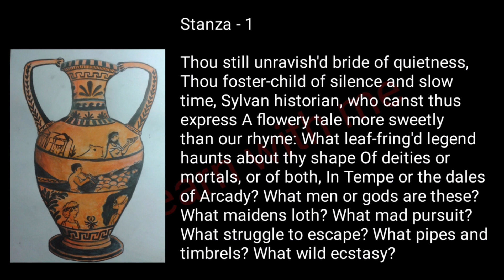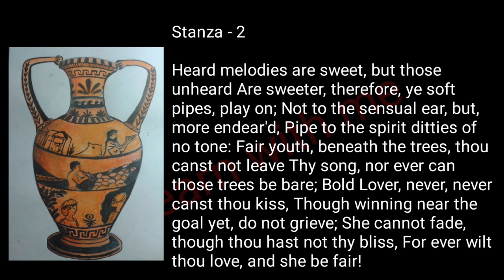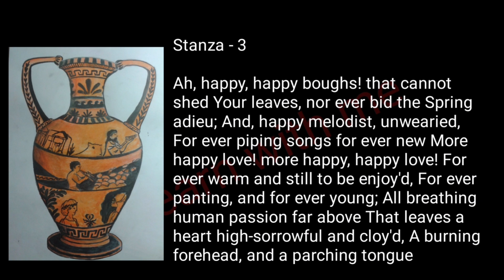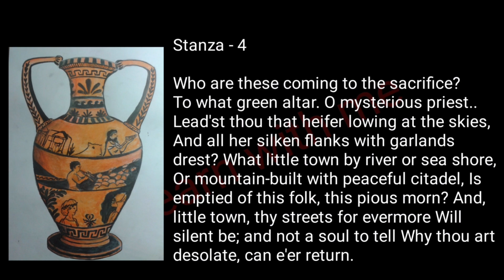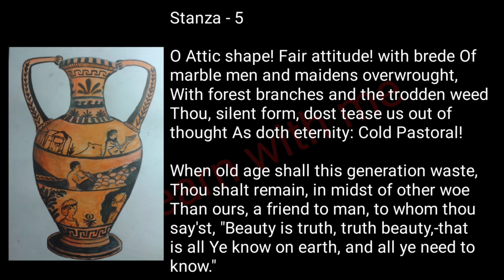Ode on a Grecian Urn | John Keats | Line by line translation and explanation